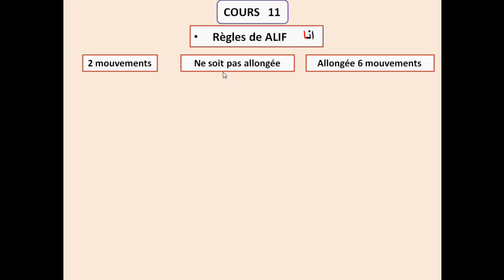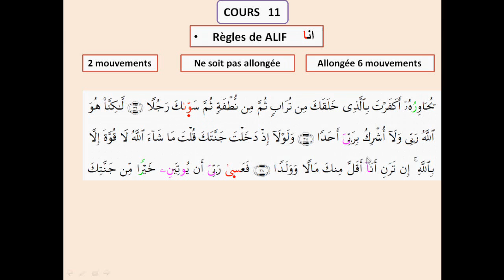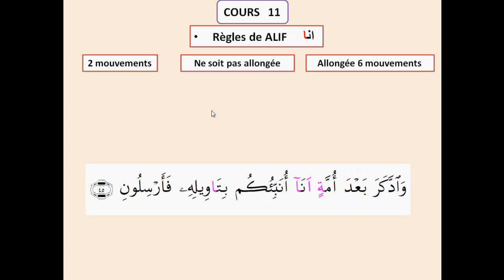14 Les règles de la récitation WARCH alif ANAحكم ألف أنا عند ورش